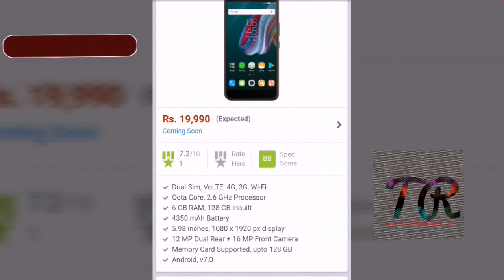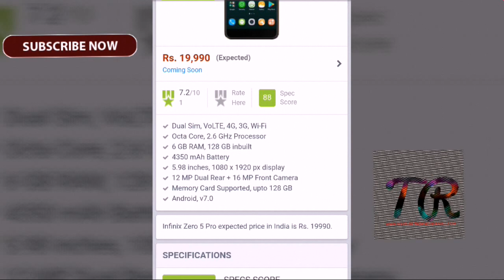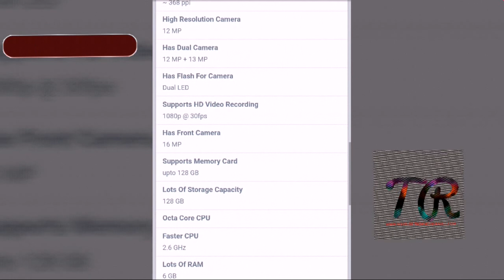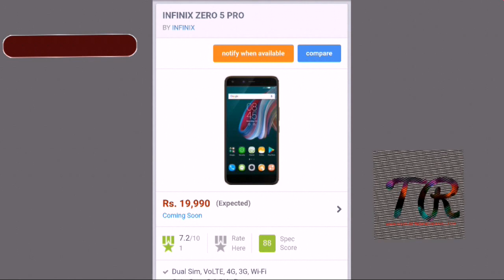INFINIX ZERO 5 PRO UNBOXING TOP SPECIFICATION ....... 128 GB STORAGE BEST PHONE WITH DUAL CAMERA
IN THIS VIDEO INFINIX LAUNCH INFINIX ZERO 5 PRO. 128 GB STORAGE BEST PHONE WITH DUAL CAMERA.

EXPECTED PRICE IS 19,990

PLZ. 🙏
PLZ. 🙏
PLZ. 🙏
PLZ. 🙏
PLZ. 🙏
PLZ. 🙏
PLZ. 🙏
BYE. 🙏
BYE. 🙏
BYE. 🙏
BYE. 🙏
BYE. 🙏